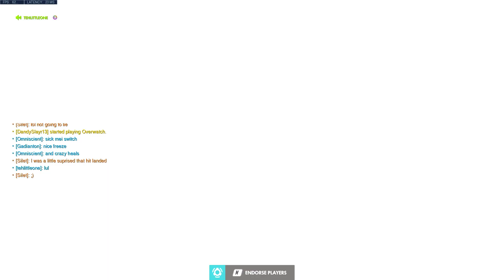tehlittleone Mei POTG Overwatch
It's a sad room.